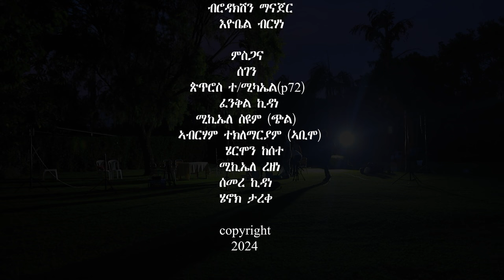Nebi Resom ናይ ጋዕዳ - New Eritrean Music 2024 omi Entertainment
👉ሳብስክራይብ ብ ምግባር ደገፍና ነርኢ👇👇    /  omi Entertainment

 Omi Entertainment brings to you
- Eritrean music
- Ethiopian music
- Interviews
- Motivational videos
- Series dramas
- Comedies
- Sport highlights
- Short movies
- Current information. We need your support as always.